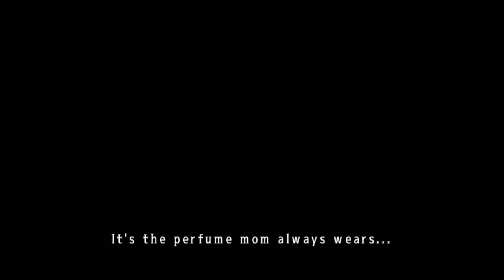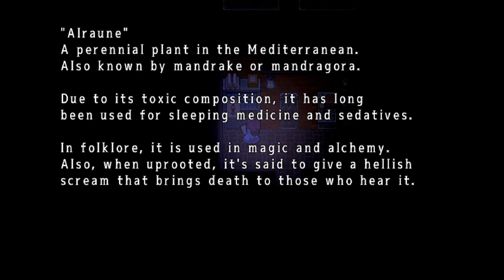Mad Father: Episode 3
Our father is doing devious things in the basement...